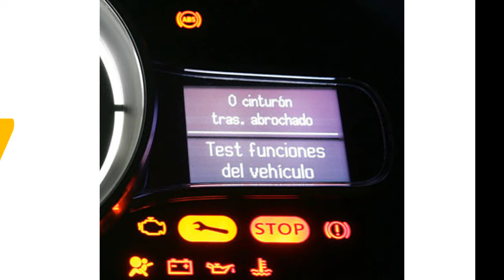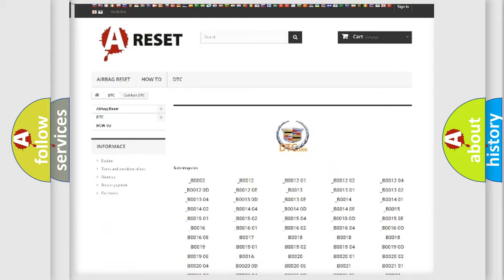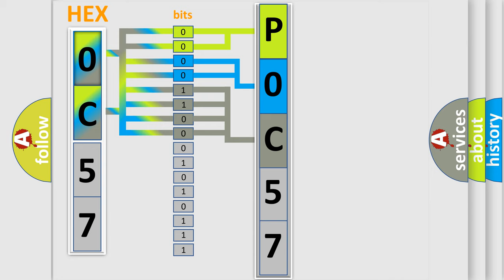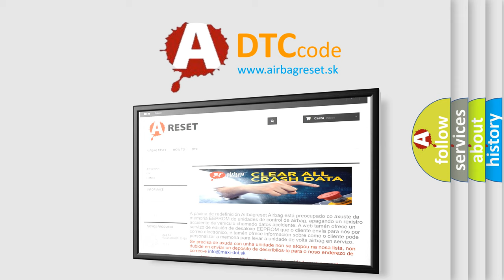DTC cadillac P0C57 Short Explanation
Contents:
0:21 Basic DTC analysis according to OBD2 protocol standard.
1:48 Insight into programming
2:58 A diagnostically understandable description of the Diagnostic Trouble Code
3:05 Basic error definition

Make:
Cadillac
Code:
P0C57
Definition:
Rain Sensor-Signal Invalid
Cause:
DUSK or RAIN SENSOR FAULTBCM (BODY CONTROL MODULE) FAULT